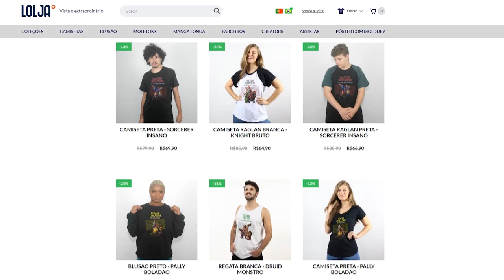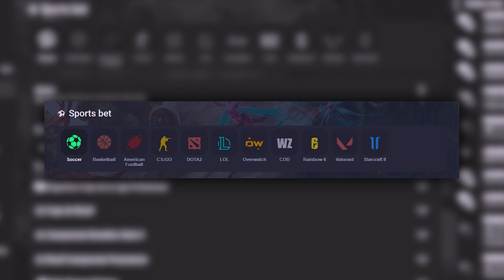Uma analise verdadeira sobre GNOMPRONA, Hunt, Quest e Bosses no Tibia l Tibia Papo